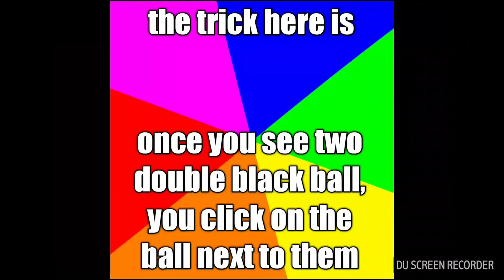RONALDO TRICK in national stars 98 box draw || pes mobile 18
Hai guys I am a pes mobile youtuber too! I make videos on black ball tricks, I used to have quite a number of views... but now my views are decreasing and I can see it... sadly... maybe because lots of them have stop playing this game?? But since you are still playing I need your support... can you help me Please? I WILL REALLY APPRECIATE YOUR HELP. I SWEAR TO GOD...